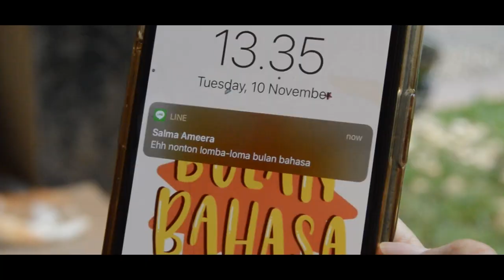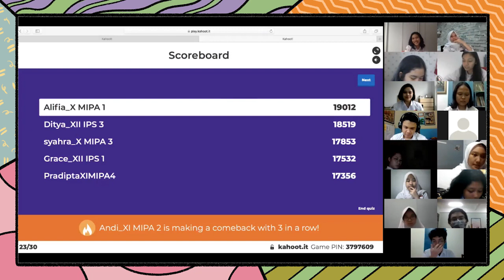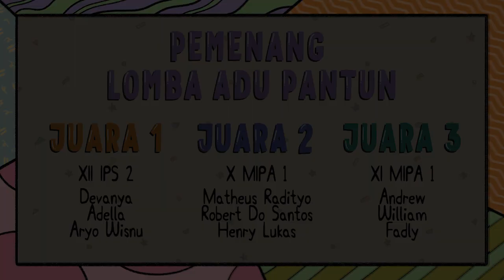Highlight Bulan Bahasa 2020 Part 1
Highlight part 1